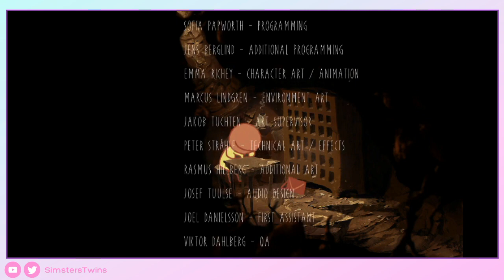♦Tiny Echo - JUEGO COMPLETO -Walkthrough Sin Comentar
Hoy traemos TINI ECHO, es curioso con una estética que a mi al menos me llama bastante, digamos que eres el cartero/a, me gusto, mecánicas simples y te hechas un buen rato.